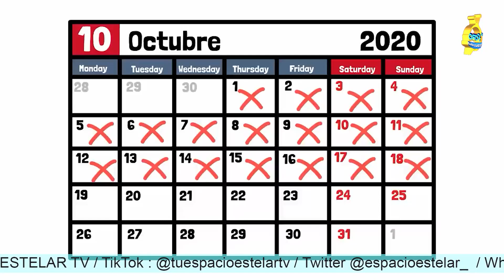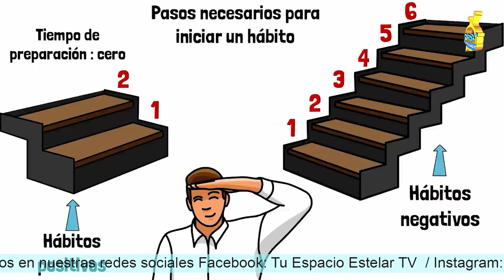Tú Espacio Estelar | PROGRAMA COMPLETO | 14 de ENERO 2023 | Camesco Televisión